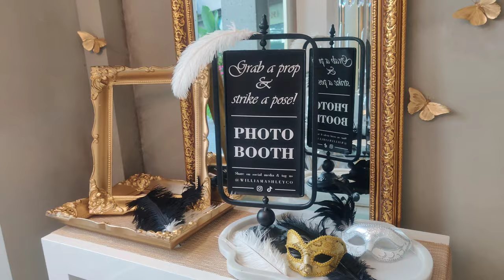Tablescape: William Ashley x L'Objet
🎭 Unmask elegance this Halloween season ✨

Indulge in the allure of our Masquerade-themed tablescape, graced by the opulent Perlee dinnerware from L'Objet.